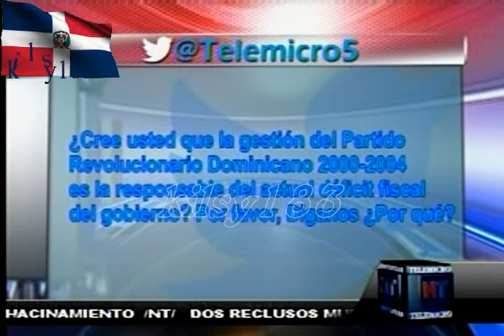noticias telemicro esta en ti 5